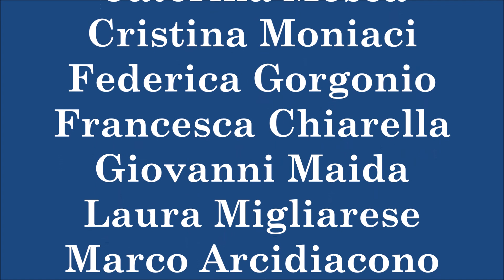Parrocchia Satriano Marina ER 2014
Video Estate Ragazzi dell'oratorio S. Domenico Savio di Satriano Marina